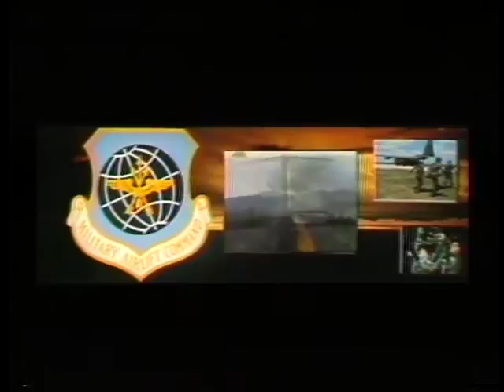MAC Command Briefing 1986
Found this old 3/4 inch tape in my basement and got it transferred to DVD. Looks like it is a copy of the MAC Command briefing AAVS did in 1986. This is a copy of the road version -- not the big one played at MAC HQ. People who I know worked on it include: Steve McGill, Ken Hackman, Rosie Reynolds, Mike Haggerty, Kevin Conroy, and a few more, but I'm afraid my memory isn't what it used to be. The original was a 16 slide projector show with video running in the middle. I do recall the night before getting chewed out by the O-6 staff officer the night before saying it was a piece of crap -- and then the 4 star when he saw it the next day, jumped up and said he loved it and don't change a thing. LOL  It is more impressive on the big screen and not from an old 3/4 inch tape.